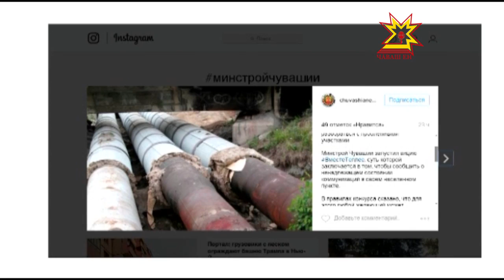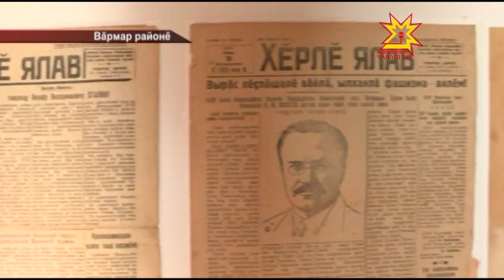Республика 16.11.2016 на чувашском языке. Вечерний выпуск